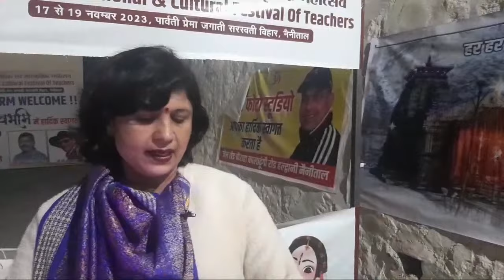कविता पाठ : हर्षिता | National Educational And Cultural festival of Teachers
National Educational and Cultural festival of Teachers 2023

Uttarakhand teachers festival JYOLIKOT NAINITAL

*कविता पाठ : National Educational and Cultural festival of Teachers*

*Dimple joshi : Lok Geet

*कविता पाठ Part 3 : National Educational and Cultural festival of Teachers

* Teachers festival, JYOLIKOT, Nainital

* कविता पाठ 2nd Part |NAINITAL Teachers festival JYOLIKOT